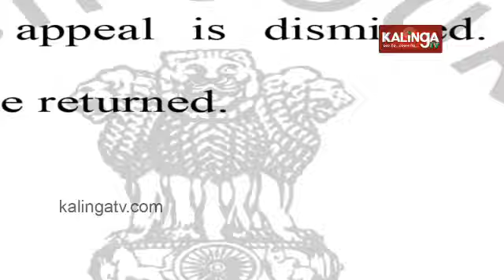Orissa HC gives major blow to Congress Leader Mohammed Moquim || Kalinga TV